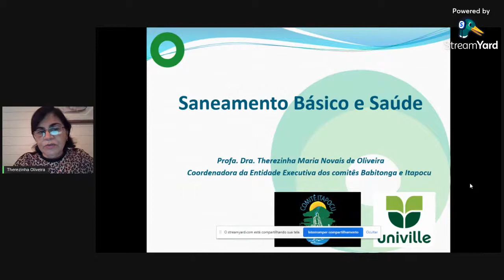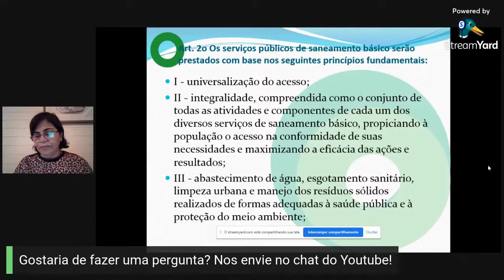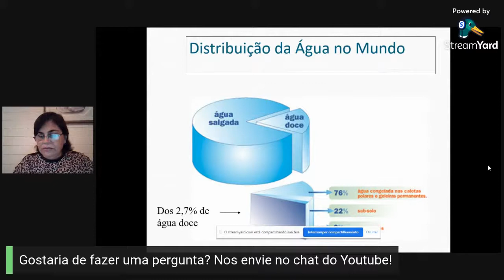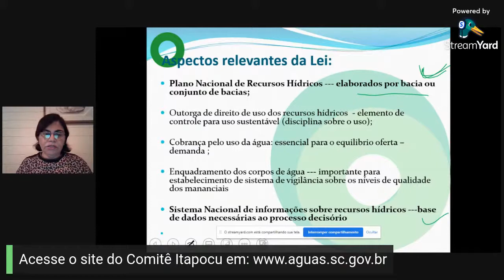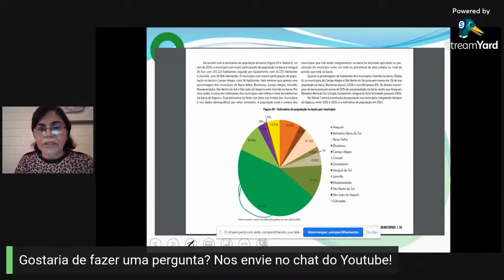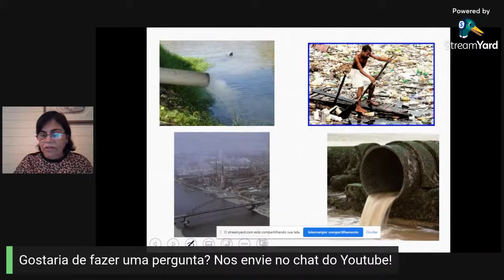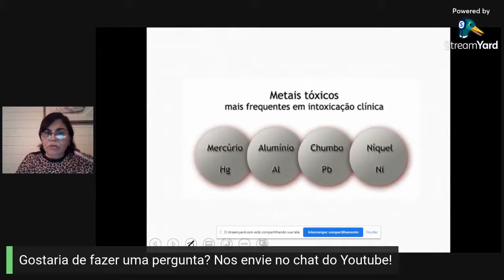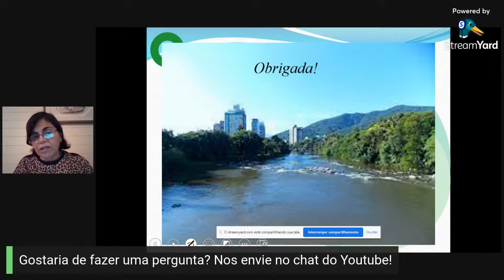Webinar - Saneamento Básico e Saúde - Prof. Dra. Therezinha Maria Novais de Oliveira (Univille)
A Semana do Meio Ambiente 2021 do Comitê Itapocu é um evento alusivo ao Dia Mundial do Meio Ambiente comemorado no dia 05 de Junho, que neste ano, tem como macrotema a "Restauração de Ecossistemas".

Este Webinar faz parte da série de webinars promovidos pelo Comitê Itapocu para a  Semana do Meio Ambiente 2021, que tem como tema a "Restauração de ecossistemas para um futuro sustentável".